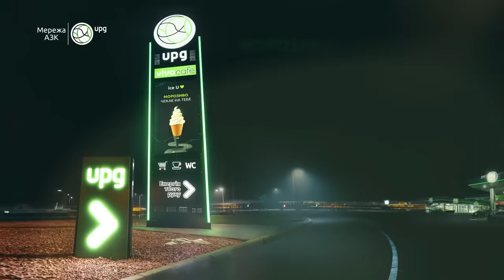Морозиво ice U чекає на тебе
Символічно у перший день літа презентуємо власний бренд морозива – ice U. Від сьогодні придбати культовий десерт ви зможете у VIVO café – мережі ресторанів на наших нових комплексах і АЗК після реновації.